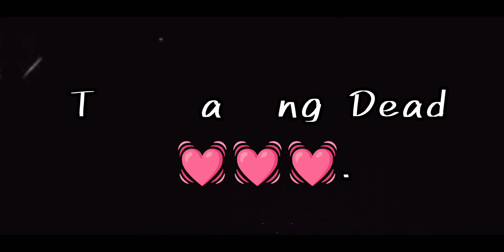The Walking Dead - 1 Сезон ❤️❤️❤️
The Walking Dead 1-Season

Она Входит В Топ 3 моих любимых игр!
Шедевр на все времена!

Кто не играл, обязательно сыграйте! Вы в эту историю влюбитесь!

Монтаж; Sony Vegas 13